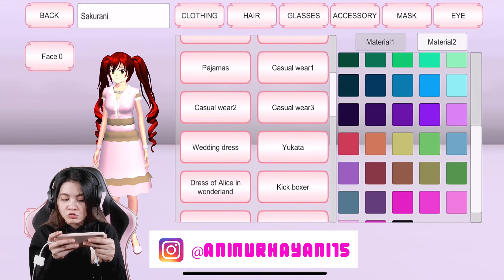24 JAM NGIKUTIN PAK GURU SHIN SUZUI..!!ORANGNYA MISTERIUS BANGET!! SAKURA SCHOOL SIMULATOR - Part 21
Halo teman-teman, kita lanjut main Sakura School Simulator lagi yaa. Part 21 kali ini aku mau bikin video Sakurani 24 Jam Ngikutin Pak Guru Shin Suzui. Guru apakah dia??? dan apa aja yang dia kerjakan???So..langsung tonton aja videonya okey😘😚